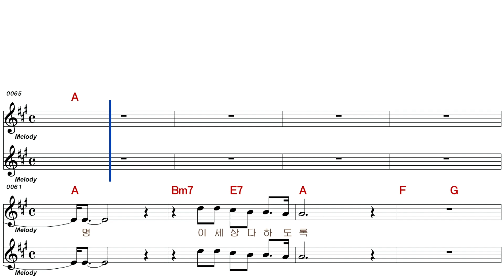석지훈 - 당신은 나의 운명(남자키)2151